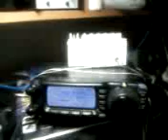EA7HG-GI4SNA 70 Mhz Esporadic